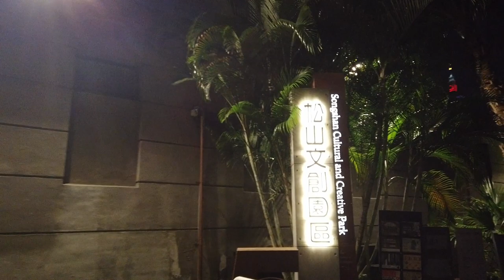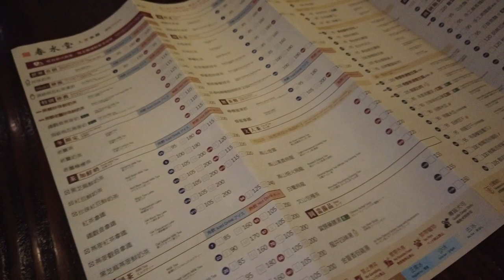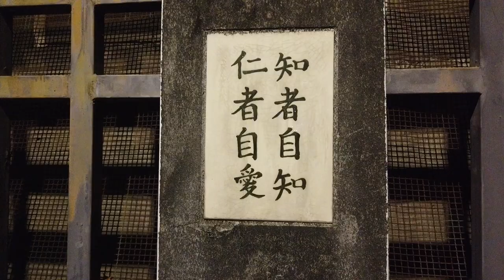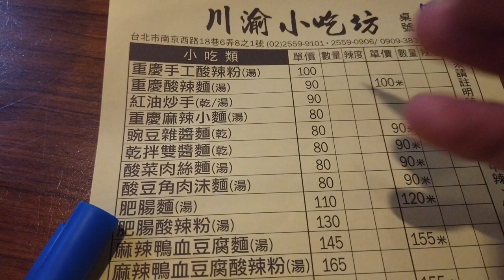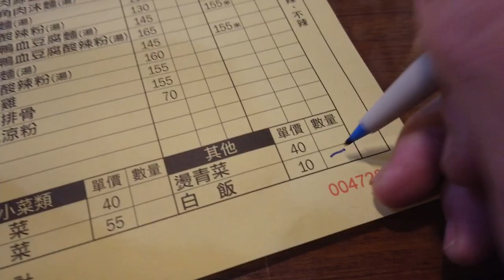日本美女愛吃蒜泥白肉100豬耳朵 蘿蔔糕 麻醬麵 春水堂 麻辣小麵 信義區 中山區 KuiVlog and 佳佳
佳佳 大阪美女

Kuivlog 新潟美女